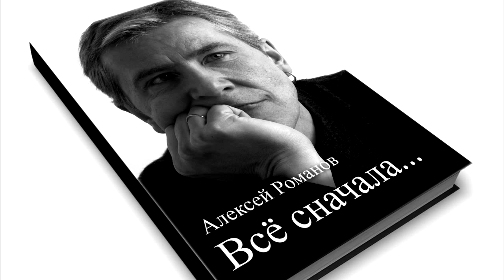Анастасия Макаревич о сборнике стихов А.Романова «Все сначала» | Planeta.ru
«Все сначала» А.Романов. Сборник стихов на Planeta.ru

Поддержите проект «Все сначала» А.Романов. Сборник стихов по ссылке и получите уникальные подарки и бонусы!